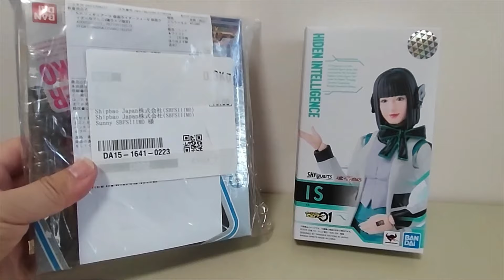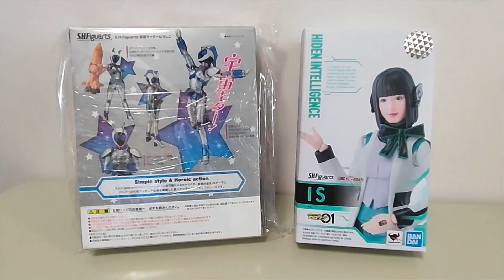S.H. Figuarts 幪面超人- 撫子/IS 入門開箱 Nadeshiko & Izu - Kamen Rider Action Figure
幪面超人- 美咲撫子 / イズ IS 入門開箱
S.H.Figuarts Nadeshiko & Izu - Kamen Rider Action Figure
(咁玩Figure系列)
吾識玩嘢 No Play No Gain by HKToySun
我係Sun仔,鍾意玩3.75" GI Joe/Acid Rain, 1:12 Marvel/DC 同埋 Halo/COD 嘅兵仔.